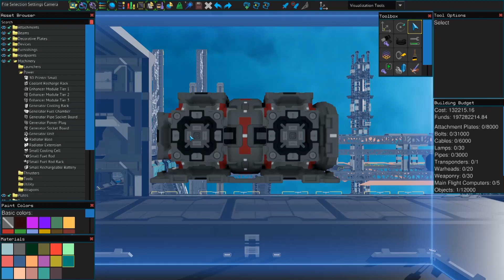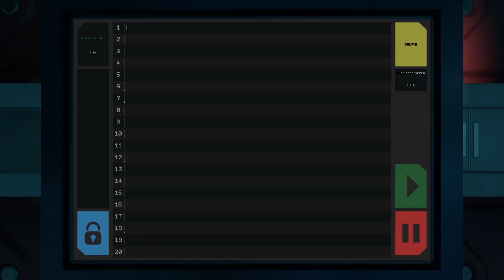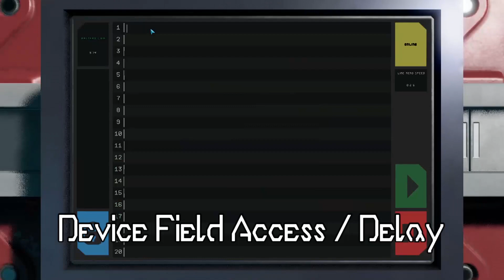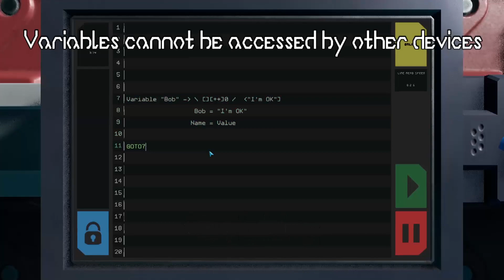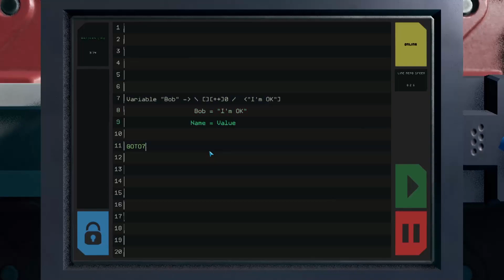Starbase: Guide to YOLOL | Basics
Dislikes: 10
Learn the basics of YOLOL! With just the information in this video, you should have all the tools you need to get started writing programs to add functionality and efficiency to your ships.

Table of Contents:
0:00 Intro
0:21 Device Fields
1:31 YOLOL Chips
1:59 Device Field Access / Delay
2:19 GOTO
2:45 Basic Operators
3:49 Variables
4:48 Conclusion

Music: "You Know Why" and "Once More with You" by Loyalty Freak Music,

(Don't mind us tags here)